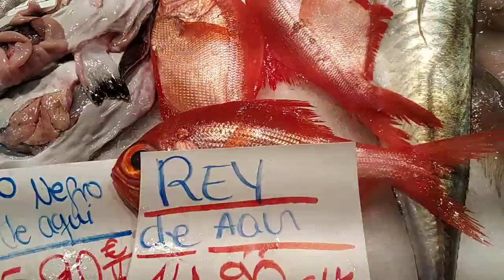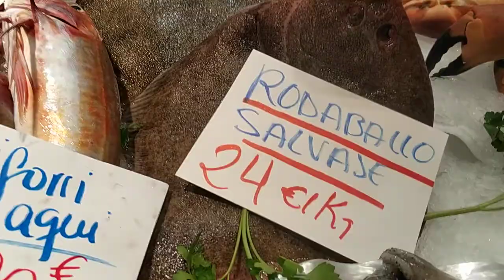16 de enero de 2020